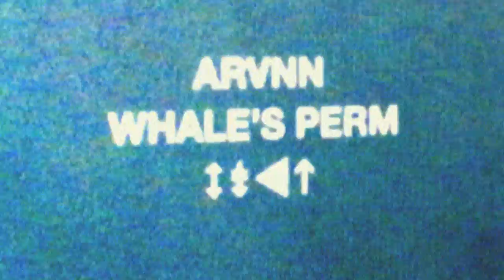ARVNN - WHALE'S PERM (Official Audio)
Produced, Mixed and Mastered by ARVNN

2020 twozeroth.